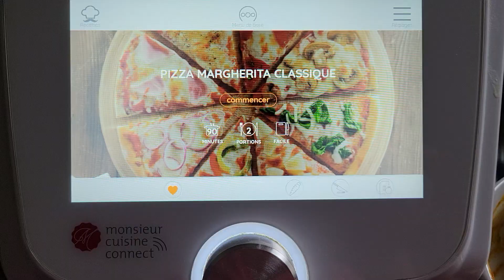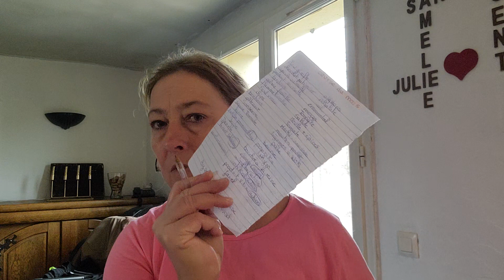produit fabulosa# aspirateur robot# pain et pizza.